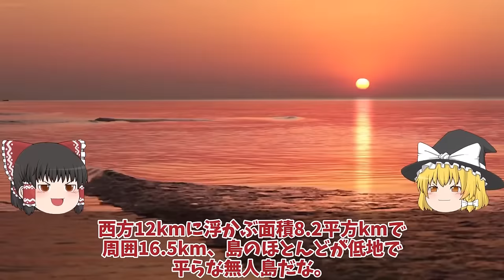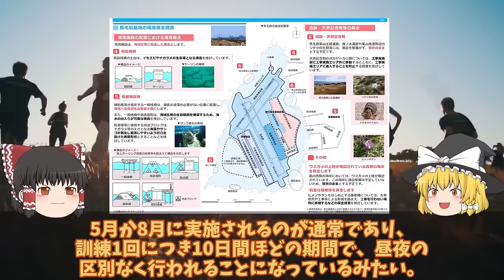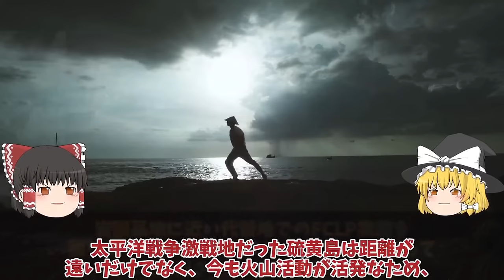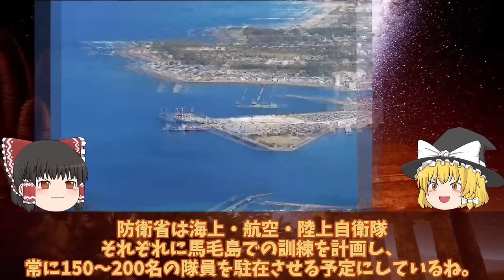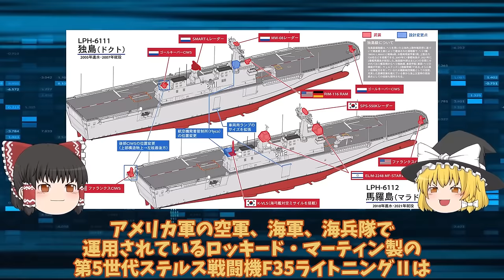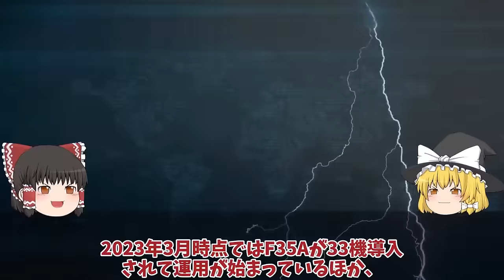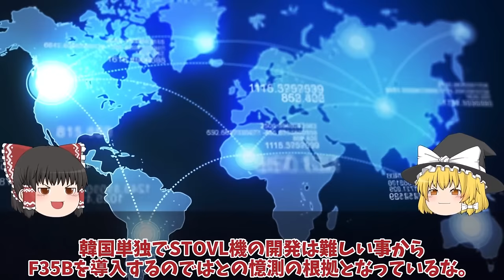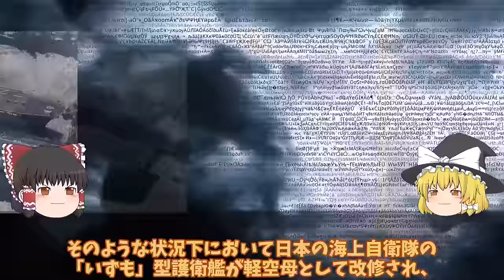【ゆっくり解説・軍事News】【次世代兵器開発】韓軍情勢 F35Aステルス戦闘機、韓国の仕様にあ然！やっぱりスペックが違うブラックボックス開封【スペシャル・特集】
【次世代兵器開発】韓軍情勢　F35Aステルス戦闘機、韓国の仕様にあ然！やっぱりスペックが違うブラックボックス開封【スペシャル・特集】

1F35Aステルス戦闘機、韓国の仕様にあ然！やっぱりスペックが違うブラックボックス開封日本率直な反応集めた結果？

2防衛省ついに馬毛島施設いずも・かが係留イメージ図公開か！F35B訓練脅威の変貌米空母係留F35C開始？

3韓に導入されたF35A戦闘機に驚愕米軍が張り付いて監視中！情報漏えいとスパイ活動、F35B用大型輸送艦アジアの防衛力強化？